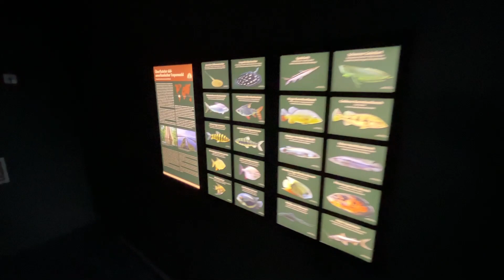Один из лучших зоопарков Европы. Аквариум лейпцигского зоопарка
Лейпцигский аквариум
Зоопарк Лейпцига
Лейпцигский зоопарк (нем. Zoo Leipzig) — зоологический сад в немецком городе Лейпциге на западе федеральной земли Саксония. Расположенный к северо-западу от исторического центра города и открытый в 1878 году зоопарк предлагает одну из наиболее значительных коллекций животных на европейском континенте, и — согласно рейтингу британского эксперта Энтони Шеридана (англ.  Anthony Sheridan) — уже в течение нескольких лет считается вторым среди лучших зоопарков Европы (после венского Шёнбрунна) и лучшим зоопарком Германии

❤️ КУПИТЬ ТОВАРЫ ИЗ ОБЗОРОВ НА КАНАЛЕ ❤️

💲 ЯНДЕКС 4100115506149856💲